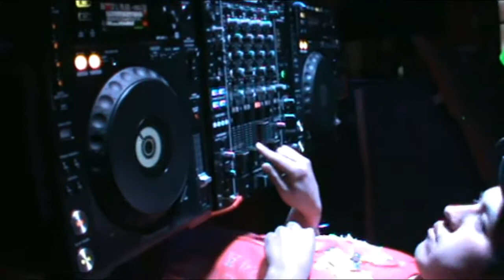Electro Party Casa Marques Discotek Dj Tara